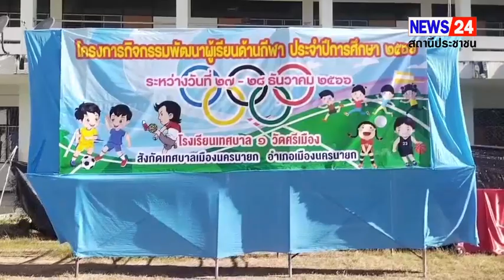พิธีเปิดโครงการกิจกรรมพัฒนาผู้เรียนด้านกีฬา ประจำปี 2566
นครนายก - พิธีเปิดโครงการกิจกรรมพัฒนาผู้เรียนด้านกีฬา ประจำปี 2566

ที่สนามโรงเรียนเทศบาล 1 วัดศรีเมือง ตำบลนครนายก อำเภอเมือง จังหวัดนครนายก
นายศุภกฤษณ์ จัยสรสิทธิ์ นายกเทศมนตรีเมืองนครนายก เป็นประธานในพิธีเปิดโครงการกิจกรรมพัฒนาผู้เรียนด้านกีฬา ประจำปี 2566 โดยมีนายอำนาจ นาคแก้ว ผู้อำนวยการสถานศึกษา โรงเรัยนเทศบาล 1 วัดศรีเมือง กล่าวรายงานวัตถุประสงค์ของการจัดงานฯ โดยมีคณะรองนายกเทศมนตรีเมืองนครนายก คณะครู และนักเรียนเข้าร่วมในพิธีเป็นจำนวนมาก

ด้วยโรงเรียนเทศบาล1 วัดศรีเมือง พร้อมด้วยคณะกรรมการจัดการแข่งขันกีฬาเพื่อความสามัคคี ได้จัดการแข่งขันในระหว่างวันที่ 27-28 ธันวาคม 2566  มีนักกีฬาเข้าร่วมแข่งขัน 4 สี ได้แก่สีชมพู สีแดง สีเหลือง และสีฟ้า ได้กำหนดให้มีการแข่งขันกีฬา 6 ประเภทได้แก่ ฟุตบอล แชร์บอล แบดมินตัน กรีฑา เปตองและกีฬาพื้นบ้าน
โดยมีวัตถุประสงค์ของการจัดการแข่งขันกีฬาเพื่อความสามัคคี เพื่อส่งเสริมให้นักเรียนมีสุขภาพพลามัยที่สมบูรณ์แข็งแรงสนใจการออกกำลังกาย และพัฒนาตนเองให้มีระเบียบ มีวินัย เคารพกฎเกณฑ์และกติกา รู้แพ้ รู้ชนะ รู้อภัย